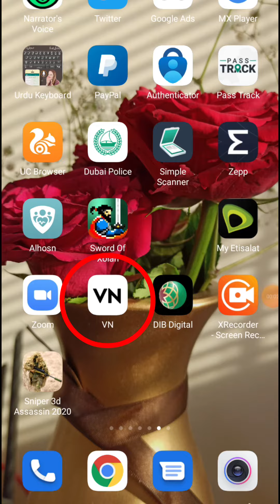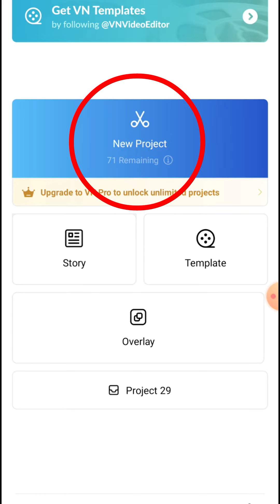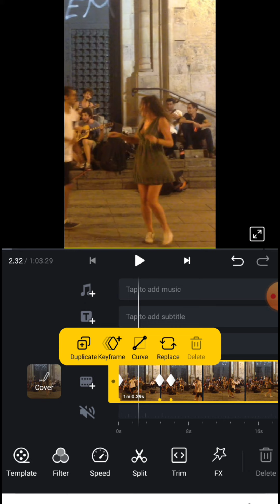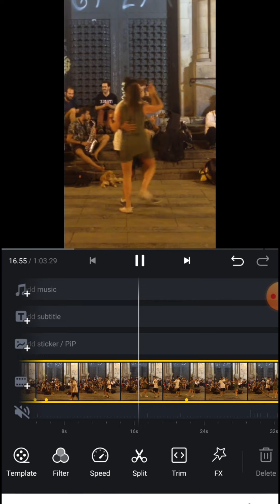How to Create Manual Frame Adjusment in VN Mobile Editing App | All About in Minutes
Hi All friends, All about in minutes in this channel you can learn video editing with quick, clear and frequent tutorial on Premiere Pro, After Effects and Filmora 9 & 10.

Thanks